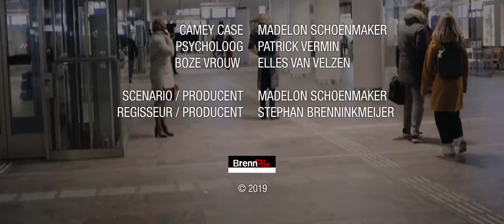Camey Case - Alle remmen los (S01E03)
Camey worstelt met wie ze is. Op aandringen van haar psych gooit ze alle remmen los.

This is a BrennFilm production
© BrennFilm - Stephan Brenninkmeijer